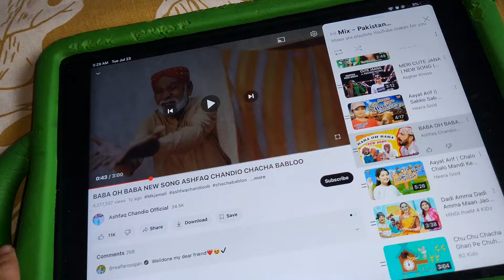Apa ny kya Request ki Sumaira hi Target bnti hai end mein Hamzadailyvlog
Apa k kaam kiye baghair hum nhi ja skty
Apa ny kya Request ki
Sumaira hi Target bnti hai end mein#Hamzadailyvlog babarakbarvlogs sitarayaseen Vlog